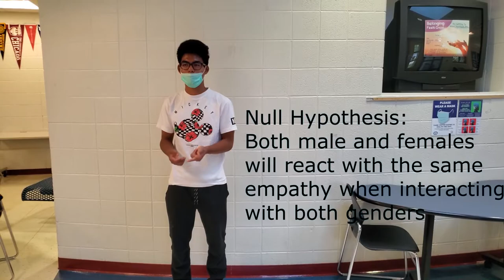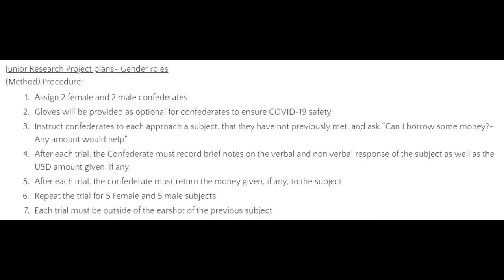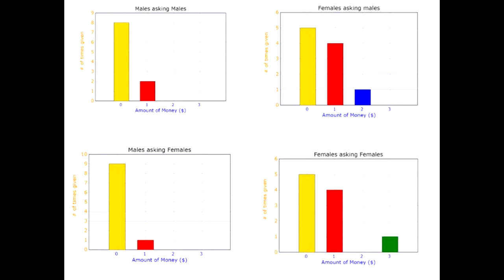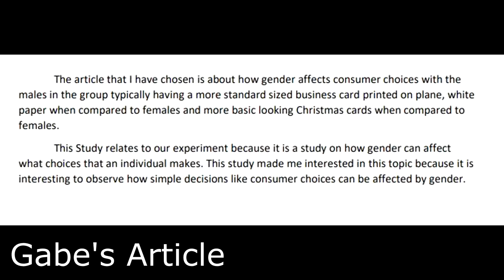School Project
By: Rywin, Ryan, Marco, Gabe